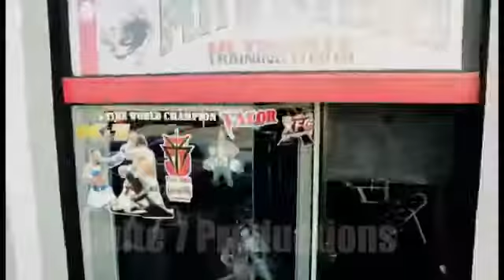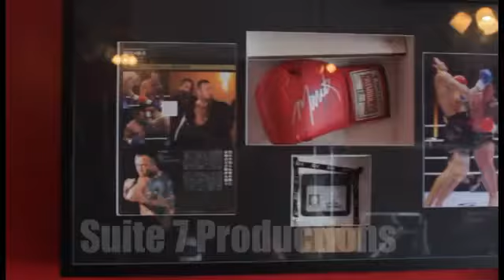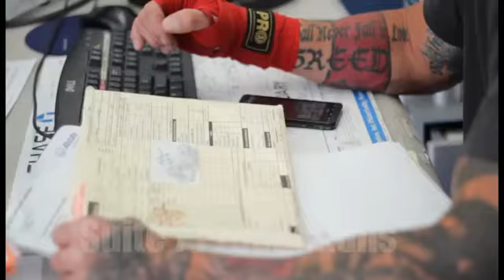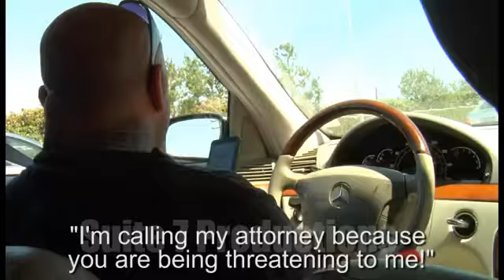Mavrick's World Episode 1 part 1